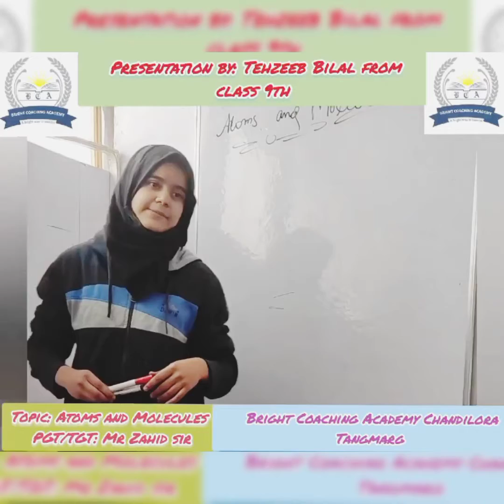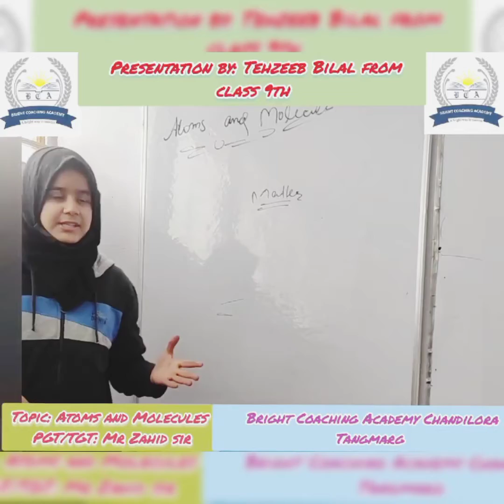Atoms and molecules presentation at bright coaching accedmy BCA chandilora Tangmarg